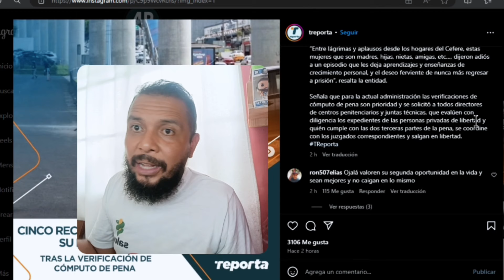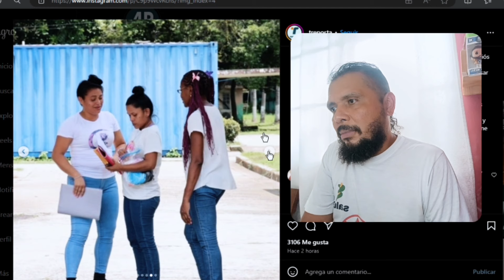🚨Cinco reclusas de La Cárcel de Mujeres 🇵🇦 obtienen su LIBERTAD tras verificación de computo de pena